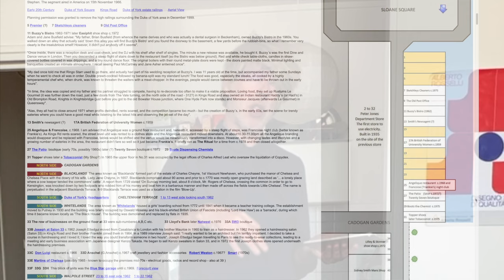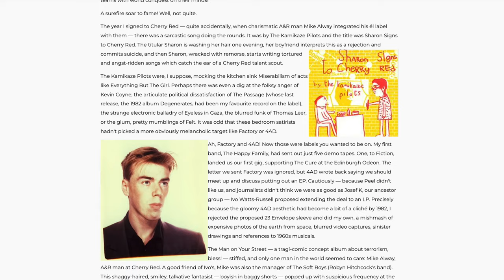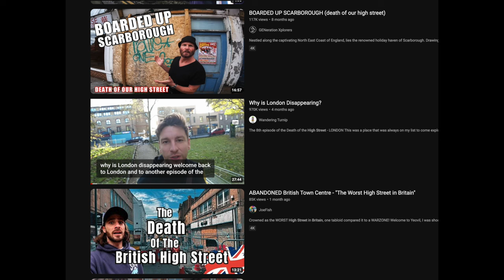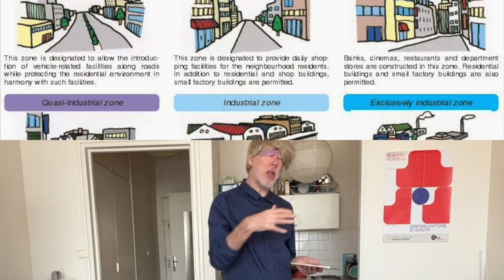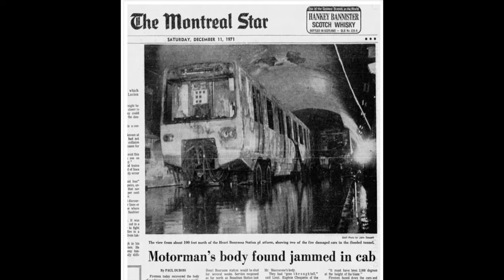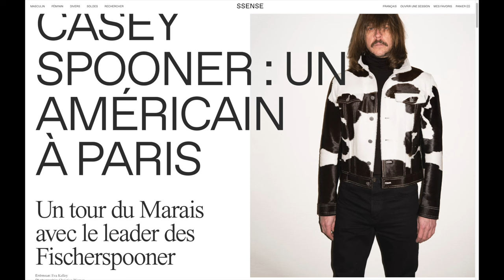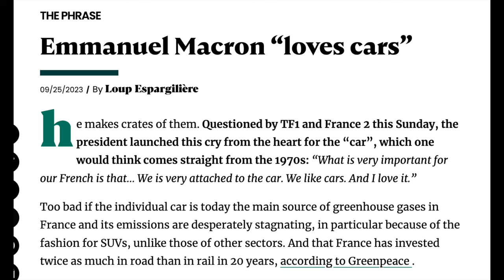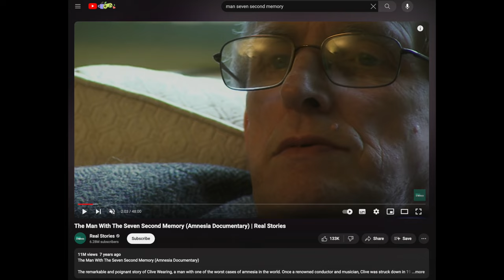OU: Pastpresent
The lecturer blethers about ways of making the past present.